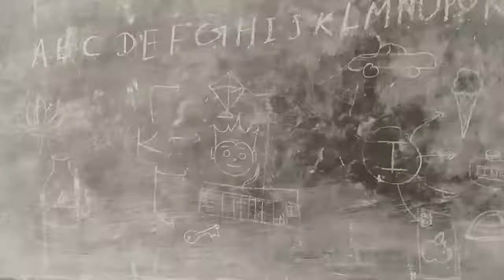Teaching english alphabet by using fingers ||हाथों की उंगलियों के मदद से अंग्रेजी वर्नमाला पढ़ाना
शिक्षक
शिक्षण – अंग्रेज़ी वर्णमाला

शिक्षक का शहजाद ने बच्चों को अंग्रेजी के अक्षरों का ज्ञान कराने के लिए और अधिगम को आसान करने के लिए
अपने हाथों से ही अंग्रेजी के अक्षर बना कर दिखाया और बच्चों से भी बनवाया।

बच्चों ने बहुत आनंद के साथ सीखा।

"Teaching Alphabet by Using Fingers" is an innovative approach to early childhood education that focuses on helping children recognize and learn the alphabet letters. This method utilizes the child's fingers to associate the shape of each letter with its corresponding sound. This hands-on approach can be engaging and fun for children, while also helping to strengthen their fine motor skills.

By using their fingers to trace and form the letters, children can build a stronger connection with each letter and its shape. This helps to improve their recognition skills, making it easier for them to learn how to read. Additionally, the physical act of tracing letters with their fingers can also help to develop their fine motor skills, which are essential for writing and other everyday tasks.

Overall, teaching the alphabet by using fingers is a creative and effective way to introduce young children to the world of reading and writing. This approach can be incorporated into a wide range of preschool activities and can be a fun and interactive way for children to learn and explore the alphabet.